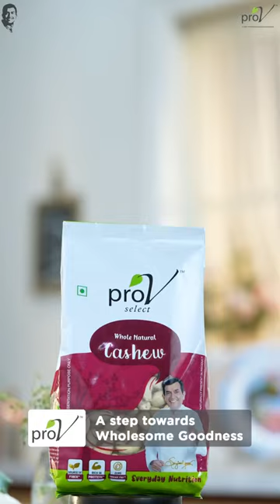Velvety & yummy Cauliflower & Cashew Soup made possible by @ProVFoods!